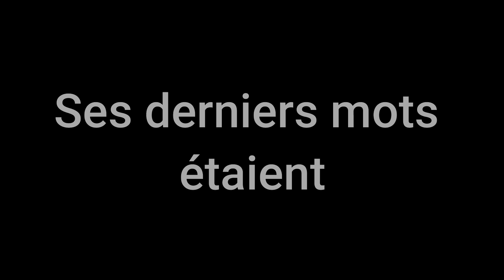TANGUY est mort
Salut tout le monde, voici une sorte de vidéo pour dire que le Commandant Rétro à été tué par ce YTP. ENJOY.